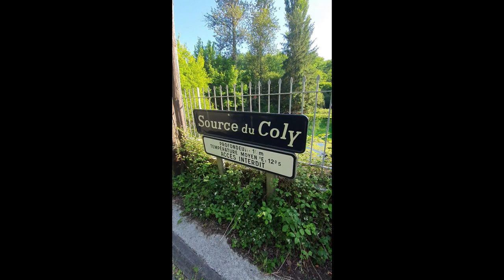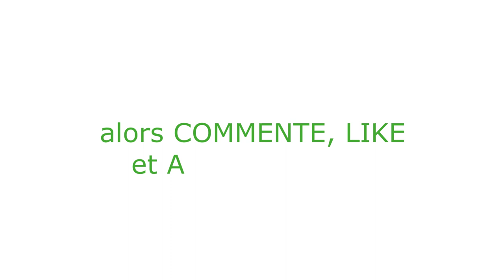la source du coly en dordogne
Pour le moment,on vit encore un peu dans notre maison et dans Boulpic notre camping-car et on a décidé de partager cette aventure avec vous !

Aujourd'hui on vous parle d'un petit week end que nous avons fait à deux pas de chez nous, à la source du coly en dordogne.
un petit week end en France, en famille comme on les aime...

n'hésitez pas à aller découvrir l'endroit à votre tour.